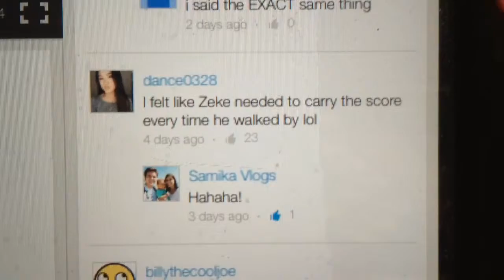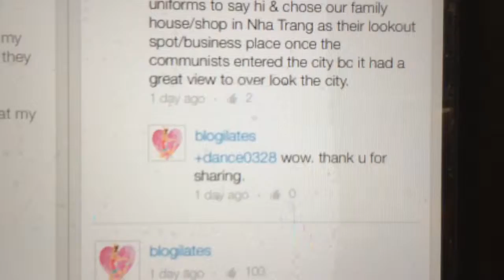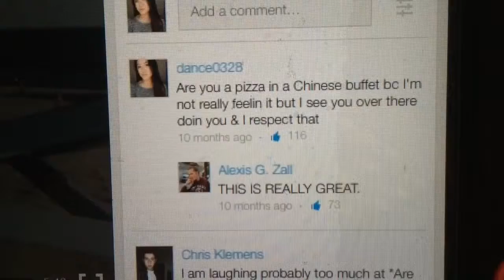JULY EVENTS & YOUTUBERS COMMENTS | June 28th, 2015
So sorry if you were annoyed by my repetitive "I don't know"!